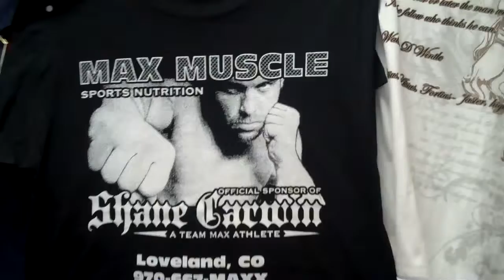Max Muscle Loveland Grand Opening